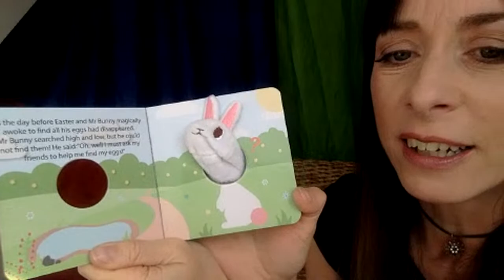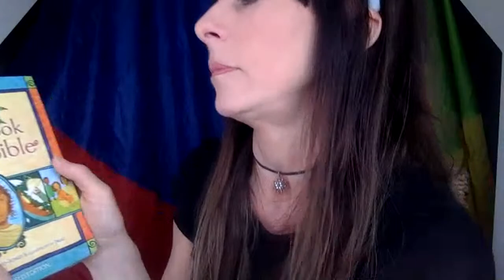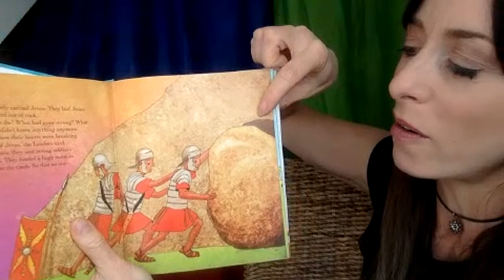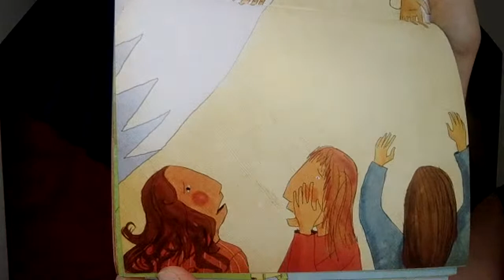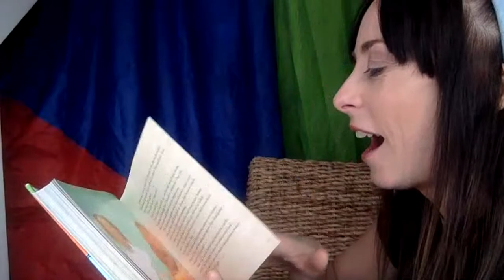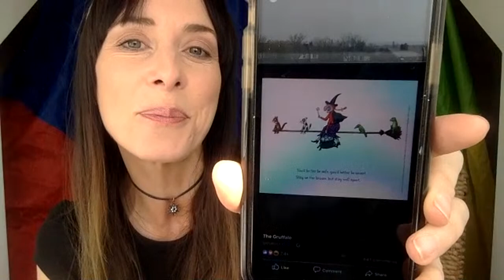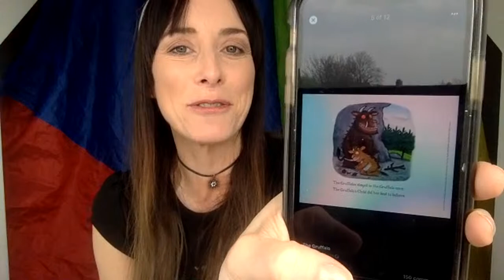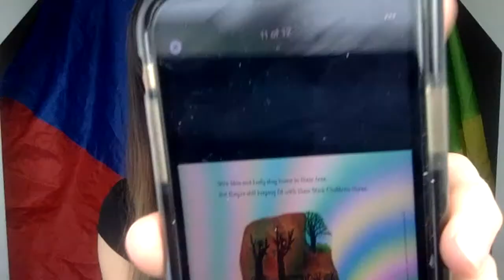Easter stories, corona story and Julia Donaldson coronavirus story!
Happy Easter 2020! Joy reads a little Easter bunny puppet book, the Resurrection story from the Jesus Storybook Bible by Sally Lloyd Jones & Jago, The Knights of the Kingdom (NHS workers) and Julia Donaldson’s Coronavirus/ lockdown safety guide featuring the Gruffalo, Room on the Broom and all our other favourite characters!

The Knights of the Kingdom (NHS workers story) is a brill way of explaining to young children why they can’t see nan and grandad in this time, and to recognise the heroism of the frontline workers - particular the NHS staff working in ICU ❤️❤️🌈🌈 Darryn Entertainer (can be found on Facebook) penned this lovely story, and we hope to re record with simple pictures too in the very near future x

And if you’d be interested in 1:1 video calls where Joy can read a story to your child for just £20 for up to half an hour - just get in touch! 😊🐣🍫